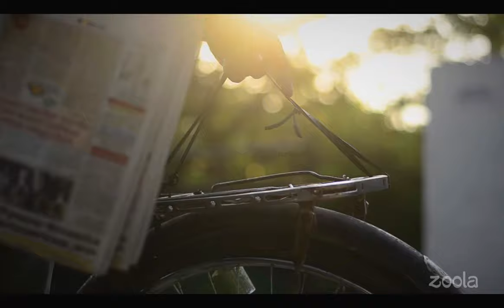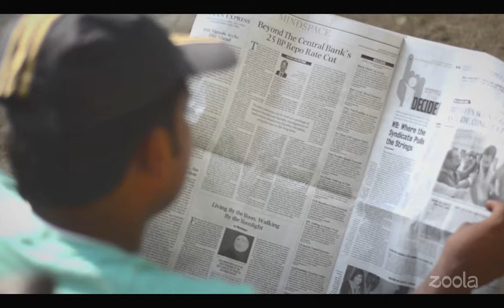The Bicycle Boy - 2 min Short Film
2 minute short film based on some real events.
A Zoola Dudes initiative.